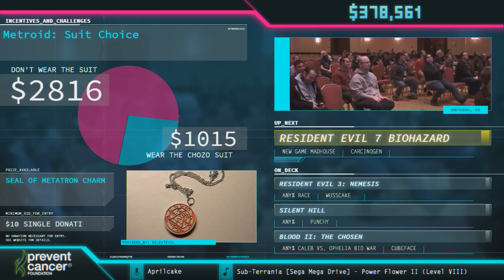Resident Evil 7 Biohazard by Carcinogen in 1:49:28 - AGDQ 2018 - Part 56